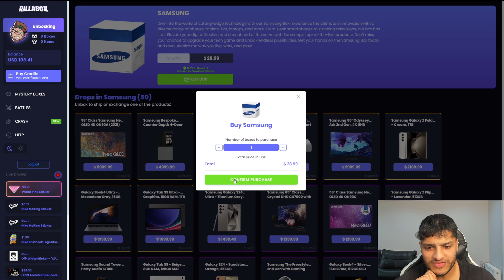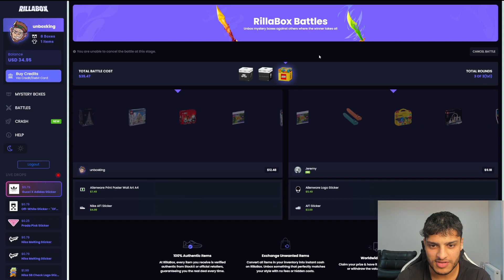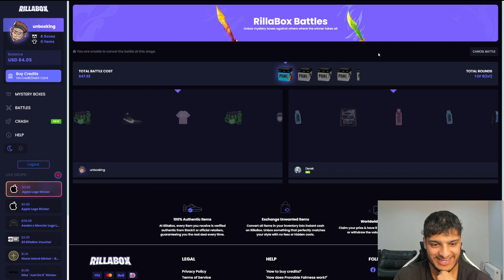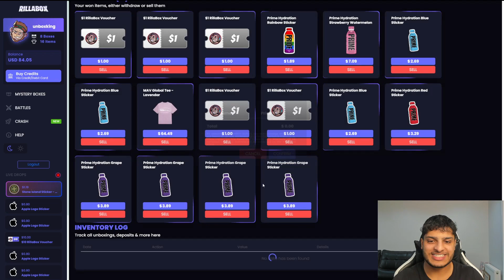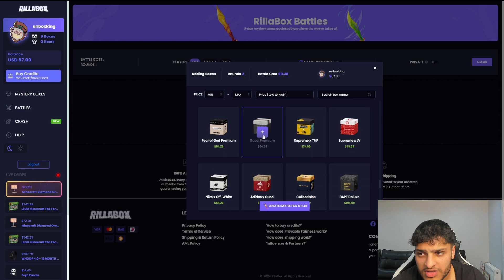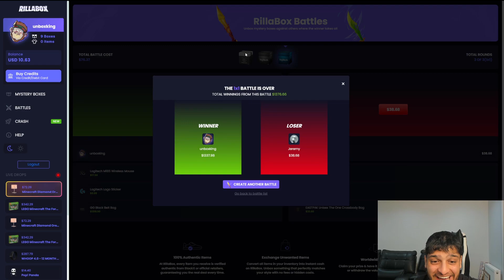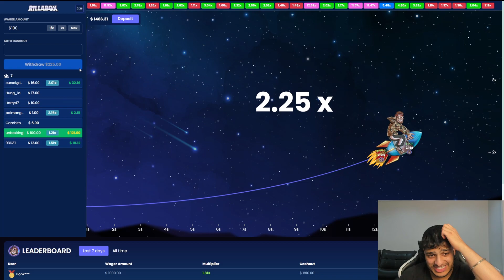$100 to $1000 CHALLENGE! (RILLABOX)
Deposit on RillaBox for 20% BONUS using code UNBOXKING! (Min Deposit $10, e.g. $50=$60)